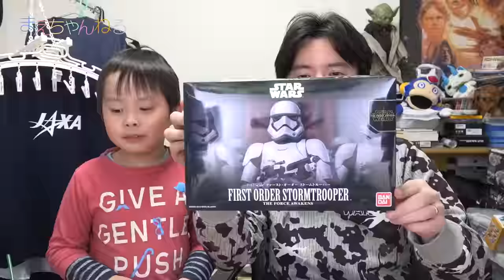クオリティ高い！スター・ウォーズ ファースト・オーダー ストームトルーパー プラモデル STAR WARS First Order Stormtrooper Plastic model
スター・ウォーズのプラモデル「ファースト・オーダー ストームトルーパー」を購入して作ってみました！
そして今回は我が家にある他シリーズのファースト・オーダー ストームトルーパーと比較してみました^^

▽スター・ウォーズ ファースト・オーダー ストームトルーパー 1/12スケール プラモデル（Amazon）

▽撮影機材　SONY α NEX-5R（Amazon）